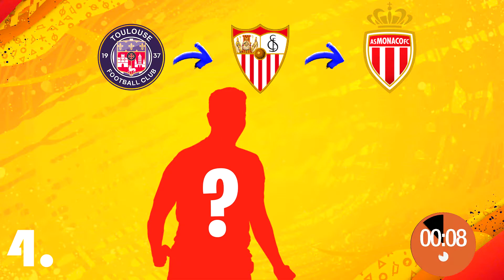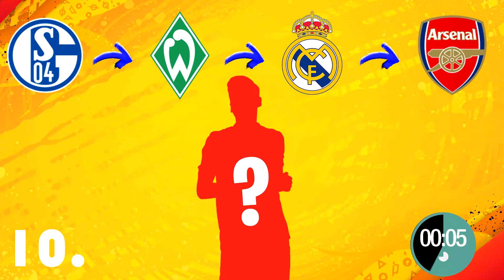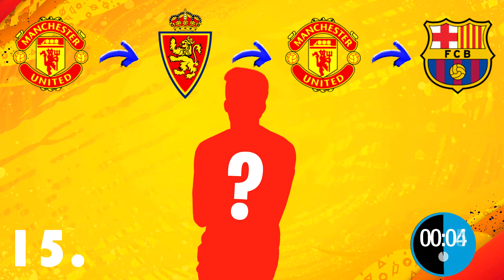Trouve le joueur grâce à ses transferts | ⚽ QUIZ FOOTBALL ⚽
Mets en commentaire ton score